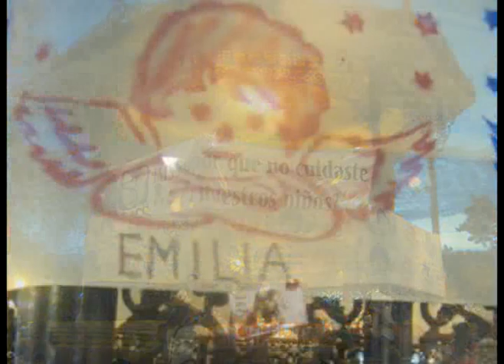Incendio Guardería "ABC", 05 de junio de 2009 Hermosillo. Año 2010 sin culpables, por Luisa Loaiza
Empieza un nuevo año y no se ha hecho justicia por los 49 niños que fallecieron en esa tragedia. Sus padres no están solos, tenemos que lograr que se logre JUSTICIA, ¡AHORA!